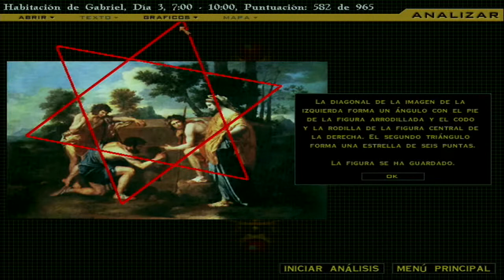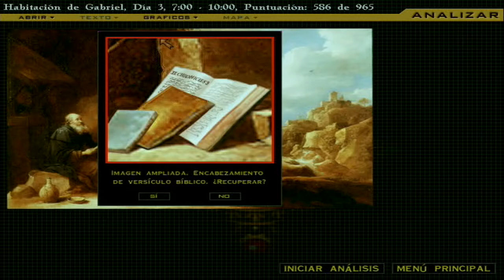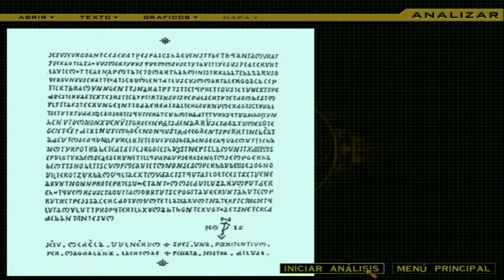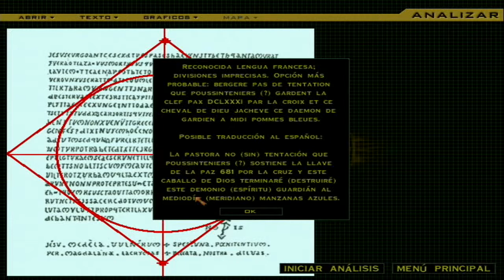Gabriel Knight 3: Blood of the Sacred, Blood of the Damned * Español * parte 27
Secretos de los cuadros.